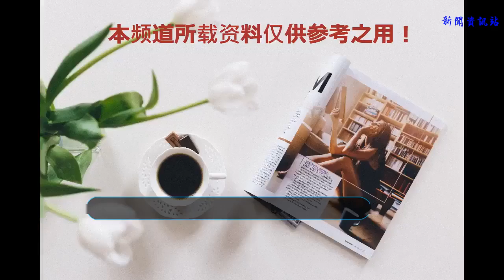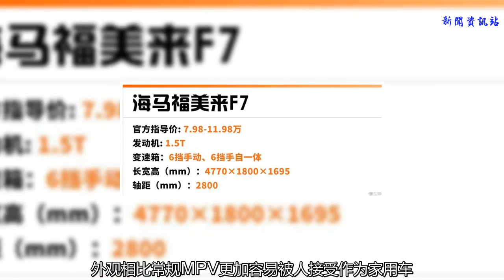6年免檢！這幾臺6座車實用性超高，省心又省錢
隨著二胎政策的開放，現在家庭用車對座位的數量要求高了起來，一堆7座SUV和MPV紛紛投入市場，不過 7座車型卻沒有6年免檢的政策優勢，因此如果覺得5座不夠，7座需要2年一檢麻煩，那么一款舒舒服服的6座MPV就是最適合您的選擇了，今天磚叔就推薦市場上幾款產品力不錯的6座車。

    磚叔點評：比亞迪宋最大的特點就是ta的設計，被媒體譽為最美比亞迪 ，可見大家對宋MAX的外觀評價之高，相信外觀也會是很多人選擇ta的原因。除了外觀，動力上的1.5T+雙離合的組合也已經很成熟了，空間上，受限于軸距長度，宋MAX的第三排空間一般，只能提供應急時使用。

    磚叔點評：別克GL6是別克打造的一款定位低于GL8的MPV。外觀與內飾上都沿用了別克的最新家族式設計語言，新車座椅布局采用了2+2+2的設計，第二排兩個獨立的座椅保證了后排乘客的舒適程度。值得一提的是，第二排以及第三排座椅均可以實現放倒，靈活度很高。不過全系3缸發動機，在NVH方面的表現不夠完美。

    磚叔點評：本田杰德的造型是介于旅行車與MPV之間的一款車，與GL6一樣有6座車型，從家用車角度來看，外觀相比常規MPV更加容易被人接受作為家用車。杰德的尺寸不大，但是內部的空間感不錯。不過杰德最令人遺憾的是略顯糟糕的NVH，這點也是本田車型的通病了。

    磚叔點評：海馬福美來F7在官方的定位并不是MPV，而是7座轎車，因為ta是基于福美來的底盤打造而來，不過這造型，磚叔還是更愿意當MPV看。福美來F7的空間表現不錯，動力也達到了主流水平，不過外觀設計感一般，內飾的用料也不夠出色。